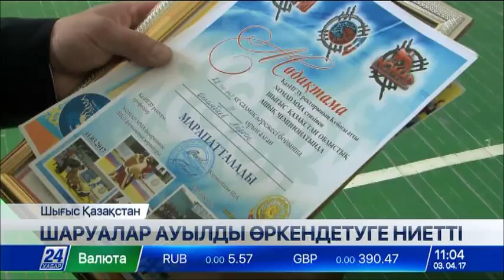Шығысқазақстандық шаруалар ауылды өркендетуге ниетті